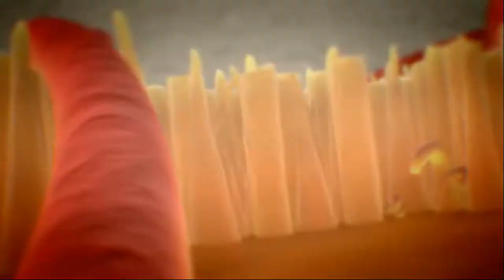Zagrajmy w Crysis 2 odc.1 Początek gry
Witajcie w kolejnej serii na moim kanale i jest to tym razem Crysis 2.Dzisiaj zaczniemy prolog oraz poznamy bohatera naszego.Jutro będzie kolejny odcinek z Crysisa 2.